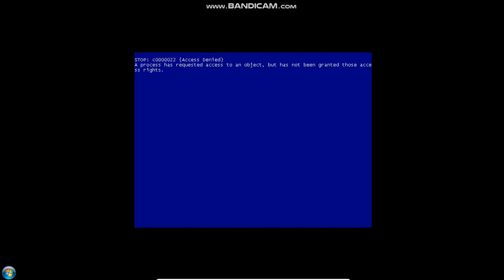Run 20 MEMZ-Destructive.exe on Windows XP